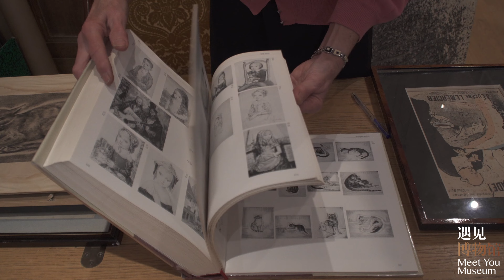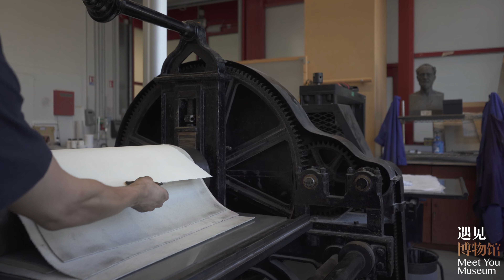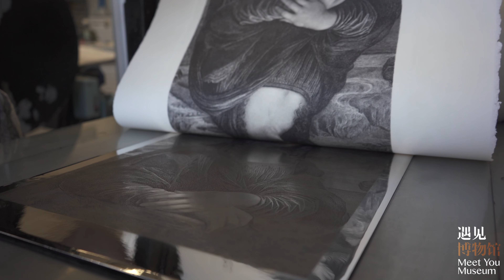La Valeur de la gravure Meet You Museum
À l'occasion de l'exposition Chalcographie du Louvre en Chine, organisateur Meet You Museum nous a confié une mission de réaliser une vidéo documentaire afin de bien montrer la valeur de la gravure au public chinois.
Les interviewés :

Bertrand Dupré
Chef de l’atelier de chalcographie RMN

Sylvie Collignon
Expert en estampes-gravures anciennes et modernes

Maurice Maillard
Peintre, graveur

Julien Brogard
Artiste, illustrateur